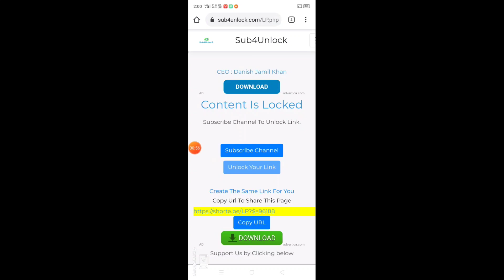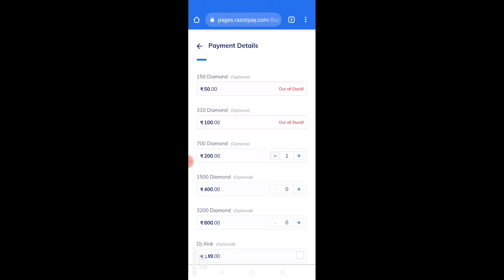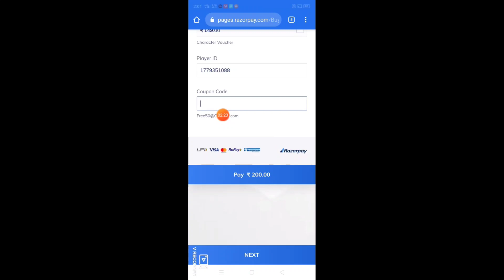Cheapest Price Diamonds For Free Fire l free fire mein kam paise mein jyada Diamond kaise kharide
how to buy diamonds in free fire at cheap price
free fire cheapest diamond buy
free fire cheapest top up website
free fire cheapest server
how to buy cheap diamonds in free fire
free fire diamonds codashop
how to buy diamonds in free fire using garena shells

garena free fire buy diamonds
how to get double diamonds in top up in free fire
Free fire mein kam price mein Diamond Kaise khariden
Kam dam mein Diamond Kaise kharide free fire mein
How to buy diamond in cheap price in free fire
KIS app se kam dam mein Diamond khariden free fire mein
How to get double diamond on free fire
Free fire mein kam paise mein jyada Diamond kaise kharide hain
New app free fire mein kam paise mein jyada Diamond kaise kharide hain 2020
latest trick
How to buy Diamond at cheapest rate in garena free fire